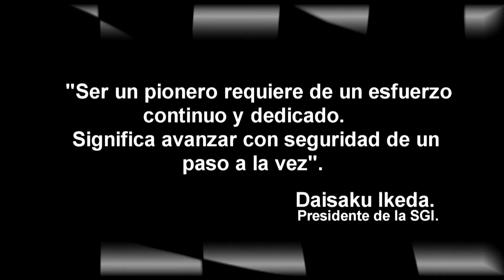MOTOCROSS PANAMÁ Categoría 65cc Pista Lago Limón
Sexta Válida del Campeonato Nacional de Motocross y 4Wheels 2014 categoría 65cc es el reportaje que te lleva Bandera Kuadros.
La emoción de todos los pequeños que participan de esta categoría.